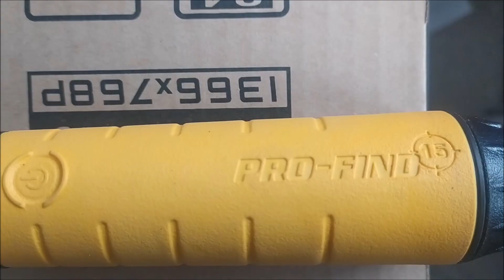TEST ProFind 20 ,15 a čínská kopie Garret pinpoiter na minci 2 heller RU